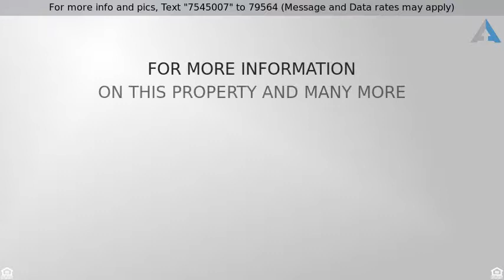Priced at $268,900 - 7667 Burleson Ln, Murfreesboro, TN 37129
Beautiful wooded lot on 3.47 acres, all brick ranc

Beautiful wooded lot on 3.47 acres, all brick ranch, circular drive, ceramic tile floors, renovated kitchen with granite countertops, 40x30 detached shop with stairs to a loft, perfect for car projects, woodworking, etc., 16x12 storage building, peaceful setting, convenient to smyrna, murfreesboro, minutes to 840 and interstate, country feel!